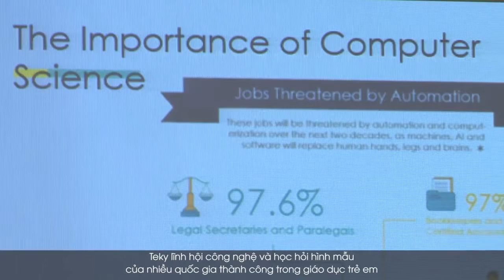TEKY ACADEMY - Xuất hiện trên bảng tin Sharing Vietnam | Góc nhìn của bạn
👉 Cuộc phỏng vấn ngắn trên bản tin Sharing Việt Nam, Thầy giáo của Teky và CEO Đào Lan Hương đã có những chia sẻ về tầm nhìn và sự quan trọng của học công nghệ từ khi còn trẻ.
Cùng nghe những chia sẻ của những chuyên gia công nghệ qua video này nhé.
   TEKY - Đơn vị đào tạo lập trình & công nghệ uy tín hàng đầu Việt Nam dành cho trẻ em từ 5-18 tuổi, với 16 trung tâm trên cả nước, giảng dạy lập trình và công nghệ cho 50.000+ học sinh.

1. Bộ môn Lập trình và phát triển ứng dụng
2. Robotics Engineering
- Robotics cấp 1 với LEGO WeDo, LEGO Mindstorms
- Robotics cấp 2 với LEGO Mindstorms, Microduino, AI
- Engineering cấp 2 với Microduino, Arduino, Python, IoT
3. 3D Multimedia
- STEM Art cấp 1 với in 3D, MakerEmpire, TinkerCAD, AR VR
- MultiMedia cấp 2,3 với Adobe Photoshop, Adobe Animate, Adobe Premier
4. Các khoá học Toán, Lý, Hoá, Anh ... Online và Tự luyện, Ôn thi từ lớp 1 tới lớp 12: Toppy.vn - Một sản phẩm của Teky

- Học và chơi cùng Teky với rất nhiều Minigame trúng thưởng
- Cao thủ lập trình, Robotics giúp bạn giải bài và chia sẻ nhiều tài liệu hay

VỀ TEKY - Học viện công nghệ đầu tiên và uy tín nhất tại Việt Nam

📍Khác: Hải Phòng | Quảng Ninh | Bình Dương
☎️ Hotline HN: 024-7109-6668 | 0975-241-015